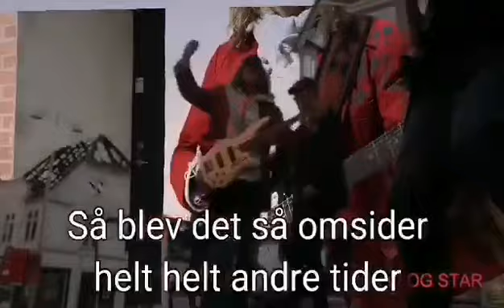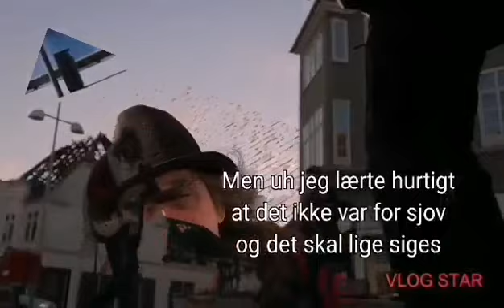Corona med Marver Power